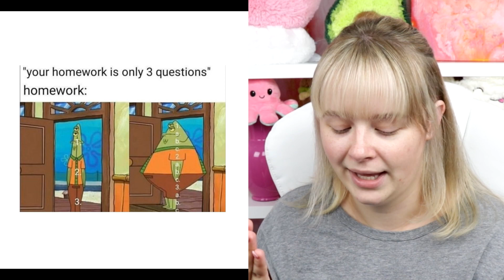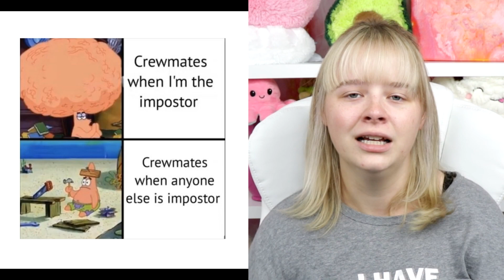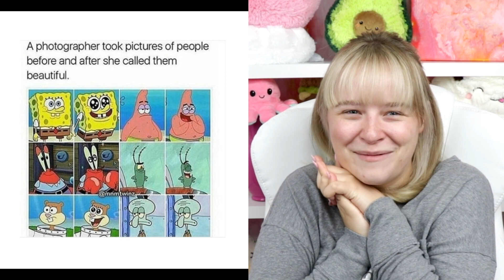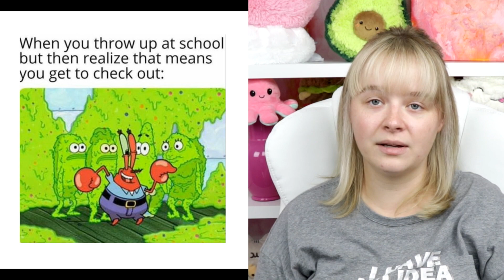Funny SpongeBob Memes 20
Cameo: @sarahkaynee